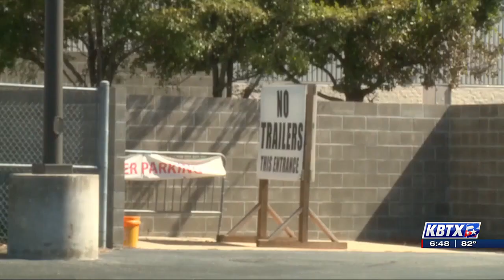Organizers getting ready for the Brazos Valley Fair and Rodeo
The Brazos Valley Fair and Rodeo is gearing up for family fun, and you can get more details at the Brazos Valley Fair website. brazosvalleyfair.com